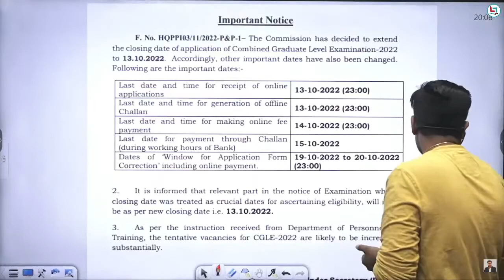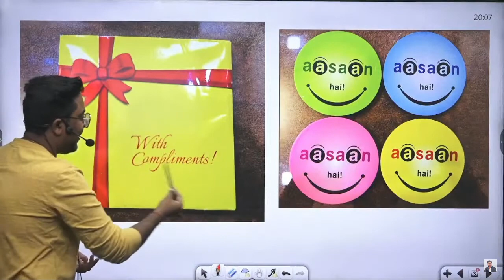Gagan Pratap Sir पहुँच गये Sandeep Maheshwari के Show मैं||Gagan Pratap Maths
‼️RYP_OFFICIAL_YOUTUBE‼️

‼️OFFICIAL_CAREERWILL_‼️

 ‼️‼️VIDEO _SOURCE‼️‼️
          🌐  INTERNET🌐

1.TITLE--7300+ SSC Mathematics 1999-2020 (BILINGUAL) Paperback – 1 January 2020

2.Advance Mathematics Revised Edition By Rakesh Yadav Sir for All Competitive exams Unknown Binding – 1 January 2019

3.Class notes of maths by Rakesh Yadav sir; complete arithmetic and advance (two in one Book) Hardcover – 1 January 2019

4. Revised Edition latest Pattern Advance Maths By Rakesh Yadav Sir Book In English With kalyan Free Paperback – 28 February 2021